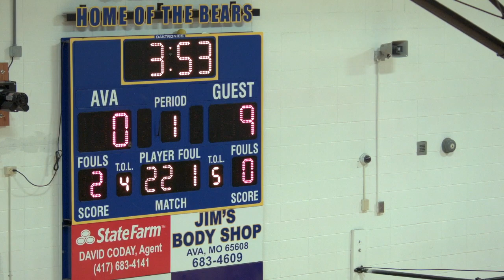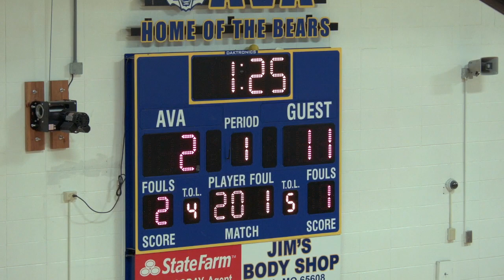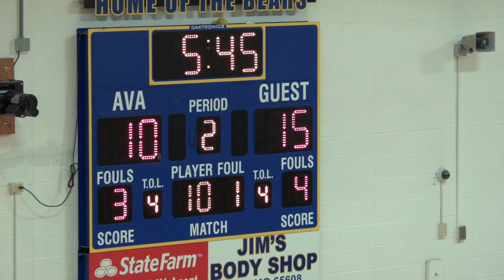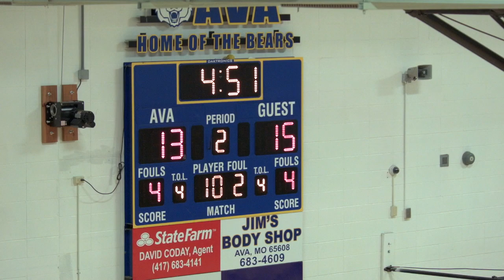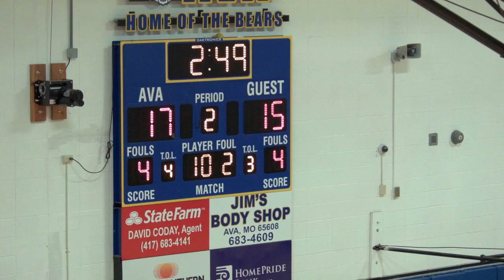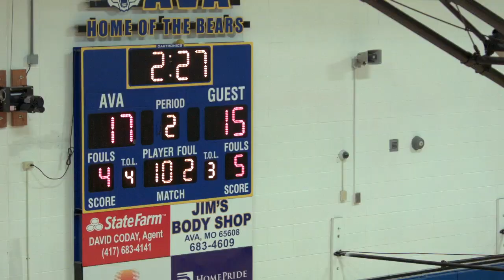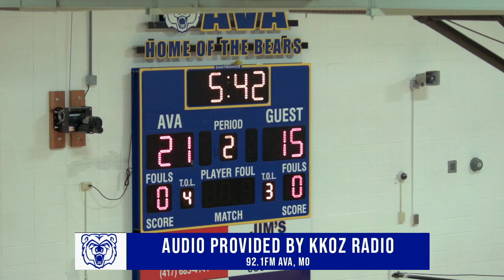Boys Basketball | Ava vs Norwood | 11-24-20